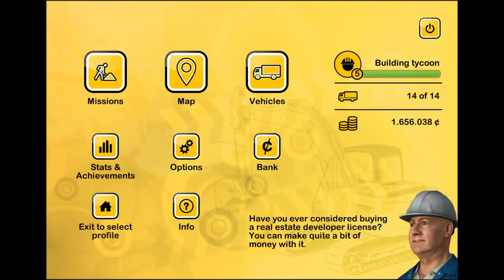Construction Simulator 14 Mission #22 HD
old school game xD

Construction Simulator 14 Gameplay for iphone 7 plus 256 black